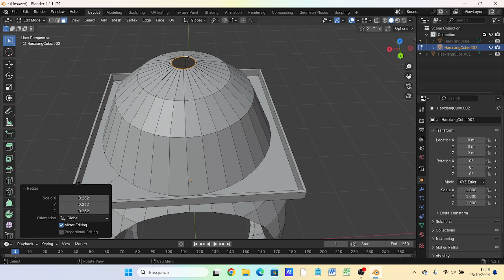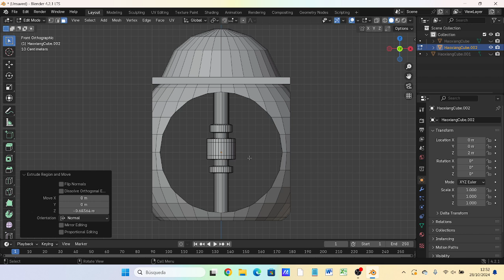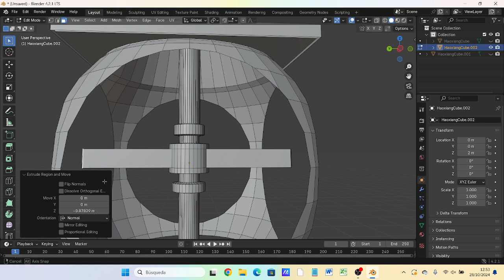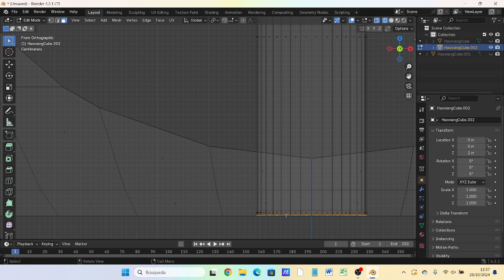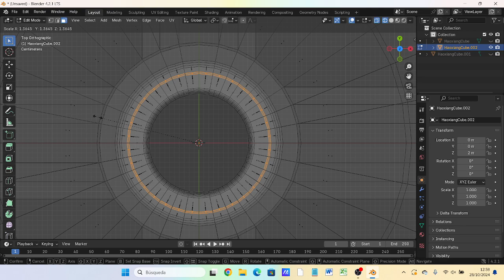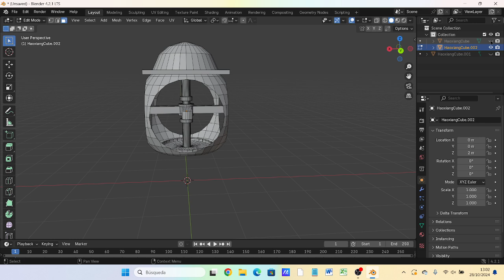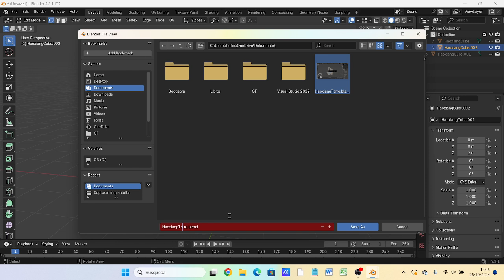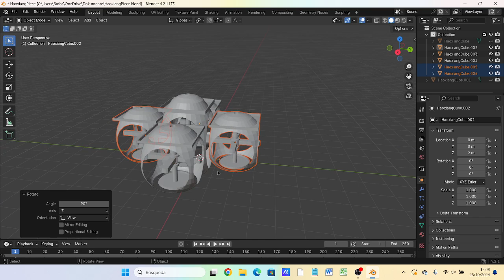BlenderMania3D: Especial Haoxiang HawPi 02x2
Dedicado a Haoxiang HawPi